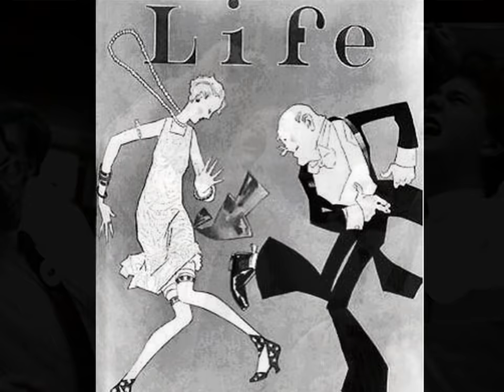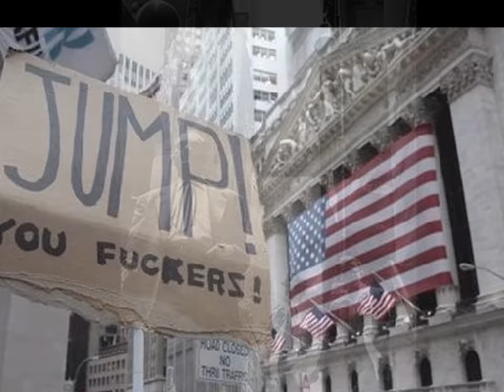Meet Me in Pompei by WatchingEthosInFreefall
Ci Vediamo a Pompei Music by Donx (Chris R) O'Rourke and WatchingEthosInFreefall (formerly Krysyzygy)
WatchingEthosInFreefall at Bandcamp